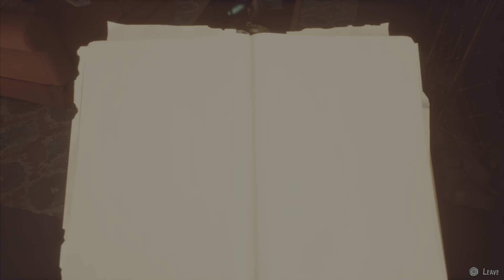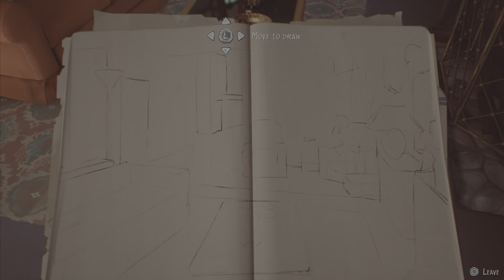Life is Strange 2 walkthrough part 11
Life Is Strange 2 is an episodic graphic adventure game developed by Dontnod Entertainment and published by Square Enix. Its five episodes were released between September 2018 and December 2019 for PlayStation 4, Windows, and Xbox One and later for Linux, macOS and Nintendo Switch. A main sequel in the Life Is Strange series, the game's plot features Hispanic American brothers Sean and Daniel as they travel along the US West Coast as fugitives from the police after the younger brother discovers his telekinetic abilities. In the game, which is played from a third-person perspective, Sean must make crucial decisions that will lead to different branches in the storyline, while serving as a surrogate parent for Daniel